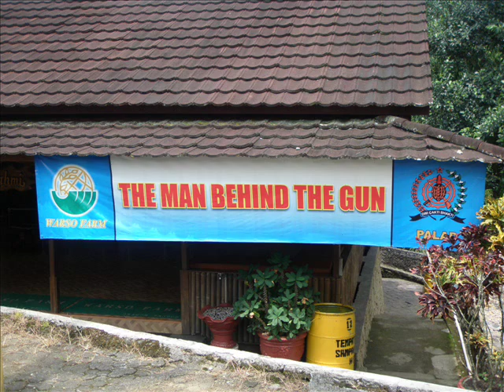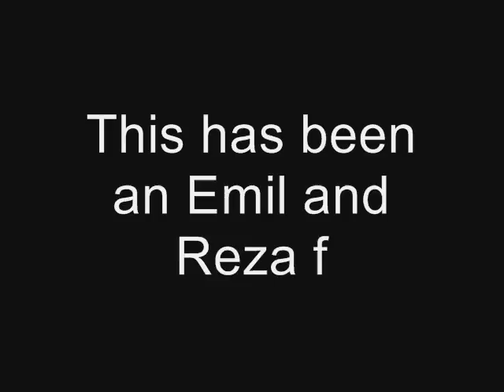Indonesia... World Tour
Emil & Reza travel through indonesia